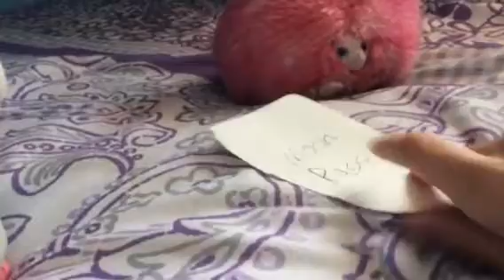The cat that went to the moon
A story of my cat astronaut squishy and how she went to the moon 🐱 🌙